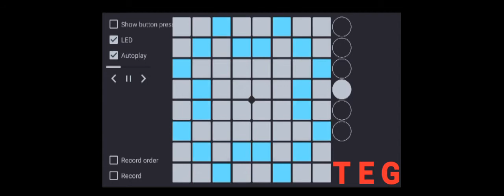Best free launchpad app on android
Stay Awsome everybody.